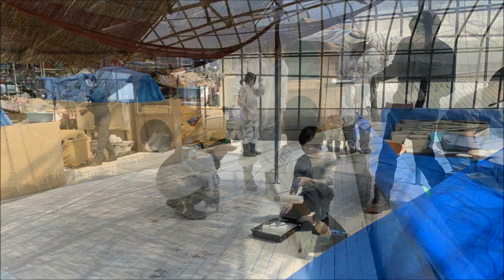みんなで作業(20190428)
4月28日（日）好天を見越しての作業日。連休中にもかかわらずたくさんの人が参加してくれました。床や柱のペンキ塗り、畑作り、薪の木の切りだし、森のブランコ作り、森のブランコに向かう階段と通路作りなどなど、たくさんの作業もみんなで分担して楽しく進めることができました。

新しく作る森のブランコは、森の奥にあるもうひとつのブランコよりもロープが長いので、ゆったりと揺れます。園の敷地全体が見回せるとてもいいロケーションにあります。まだロープは仮止めです。試し乗りをしていたら、みんなやって来ました。森の中にゆるく描かれる弧から安らぎの吐息が広がります。時折、絶叫も響いてきました！（笑）。